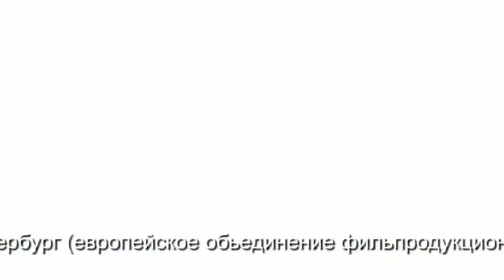я тебя ни кому не отдам автор Grafinja art